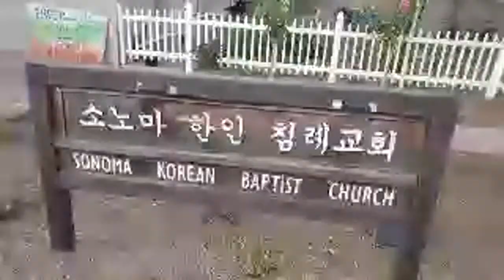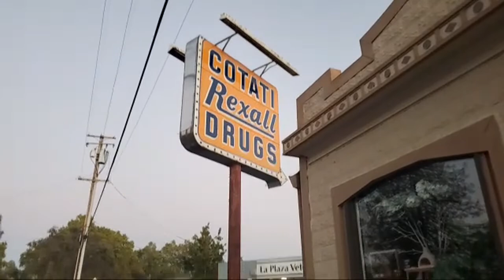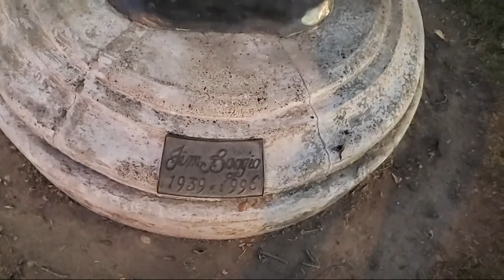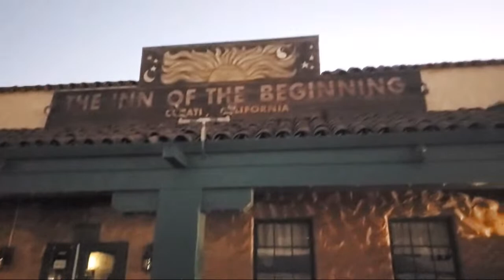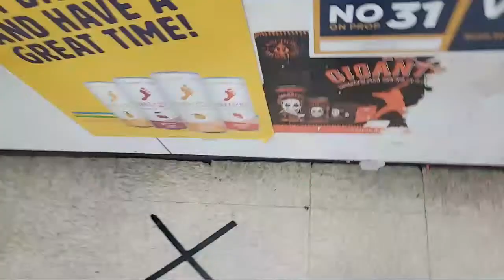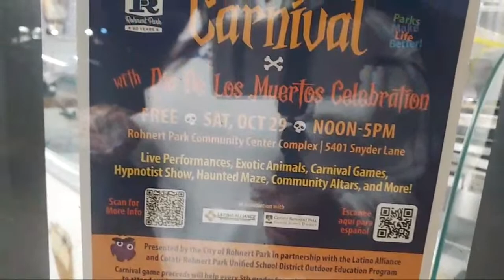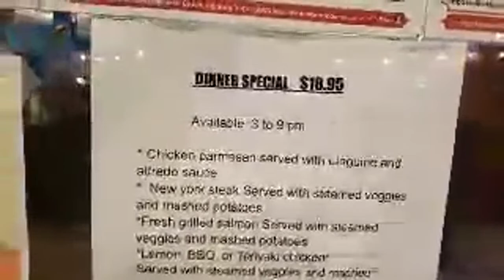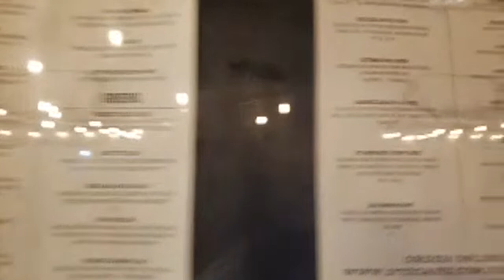Visiting "Coolsville," Cotati, CA...Happy Tuesday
I am a transgender woman living in Northern California and enjoy uploading every day. My variety channel offers livestreaming, rustic cooking, metal detecting, vintage radio repairs, cheap travel, van life, urbex, renovation and repair projects, and hanging out with friends. I do new uploads and or livestreams every day.

Support me for free when you shop on Amazon. Just use my link and shop as you normally do. No extra cost to you but a sweet help for me!